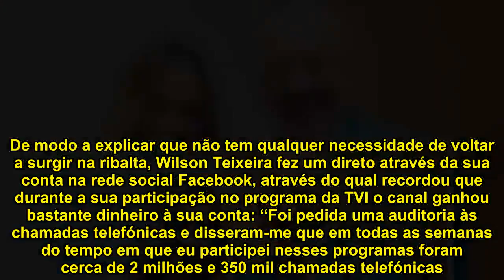Wilson arrasa Goucha: “O gajo que não gosta de reality-shows mas foi apresentar um”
De modo a explicar que não tem qualquer necessidade de voltar a surgir na ribalta, Wilson Teixeira fez um direto através da sua conta na rede social Facebook, através do qual recordou que durante a sua participação no programa da TVI o canal ganhou bastante dinheiro à sua conta: “Foi pedida uma auditoria às chamadas telefónicas e disseram-me que em todas as semanas do tempo em que eu participei nesses programas foram cerca de 2 milhões e 350 mil chamadas telefónicas. A 60 cêntimos cada chamada, façam as vossas contas…”.

Mais tarde, surgiram as críticas a Manuel Luís Goucha. “Dentro do próprio canal, tentavam-te mandar abaixo. Um gajo que agora diz que não se preocupa com as audiências e que era anti-reality shows, mas foi apresentar um. Esse mesmo gajo é o gajo que, na altura, nos mandava mais abaixo. E não nos protegia, e não nos defendia e ia para cima de nós. As pessoas falam muito mas não sabem, não têm noção das porcarias, de nada. Só quem passou pela experiência é que pode falar”, rematou o ex-concorrente de ‘Casa dos Segredos’.